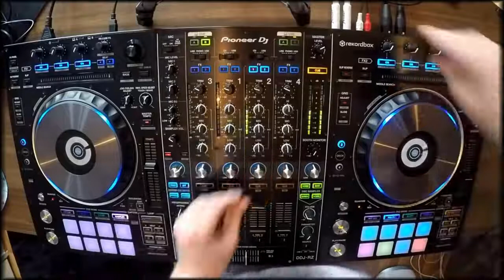Muus bros mean ss chrern min men sot tae sava "ARS" Music remix 2017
Khmer Nice,
Khmer Nice Remix,
Khmer Nice Remix Official,
OMbeng Keo,
Nonstop Khmer,
Khmer Official song,
Khmer Official Original Song,
town production,
khmer song remix 2016,
khmer song remix club 2016,
khmer song remix 2017,
khmer song remix 2016 new,
khmer song remix club,
Muus bros mean ss chrern min men sot tae sava ,
ARS,
Music remix 2017,